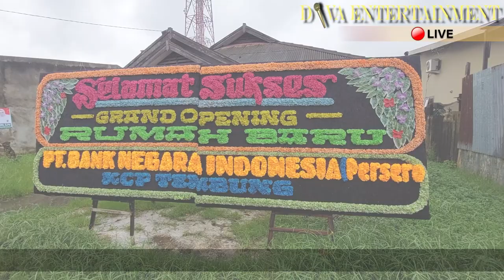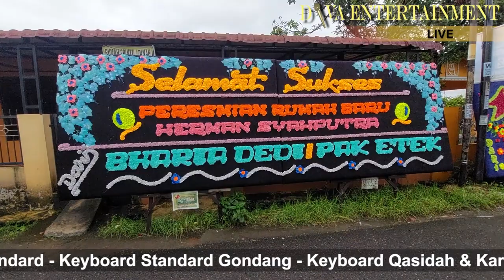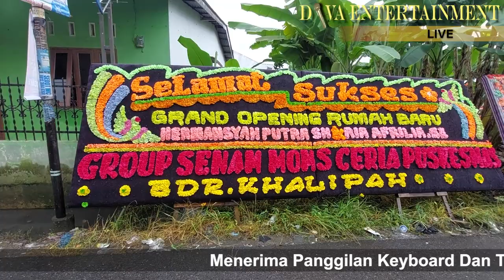Lemak Manis || Diva Entertainment || Keyboard Melayu Medan || (Cover By Jalil Ft.Imam )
Diva Entertainment..🎹🎤
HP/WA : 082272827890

Mohon Maaf Apabila Terdapat Kesalahan Rekaman Baik dari instrument musik,vokal,Dan Rekaman.

Pemain Keyboard : irwansyah
Pemain Gondang : Immanuel

Vocal : Abdil Jalil
           : Imam Yoko
           : Pak Alang